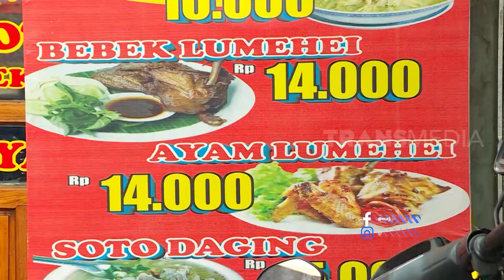Panji Saputra Menikmati Segarnya Soto Raja Ceker | MAKAN RECEH (09/12/21)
MAKAN RECEH
Kamis, 9 Desember 2021
MAKAN RECEH
TAYANG SETIAP HARI: